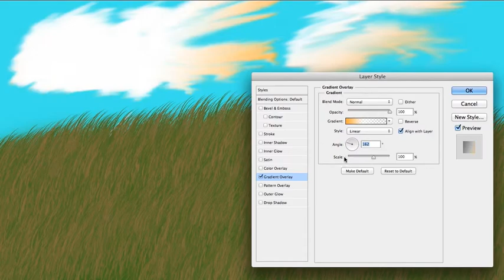Painting a grass Field